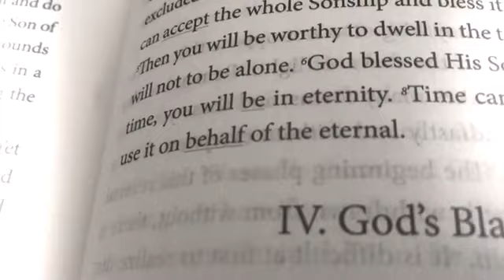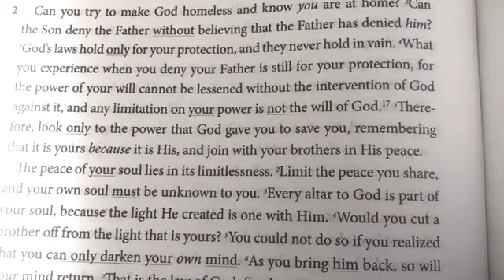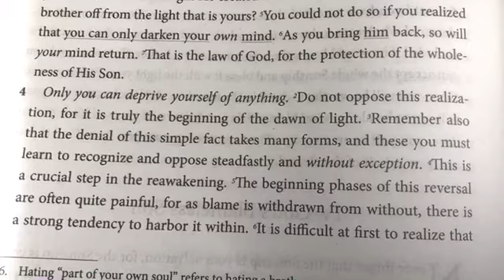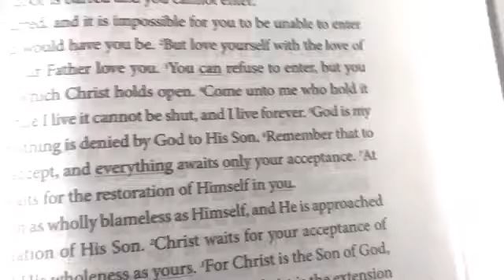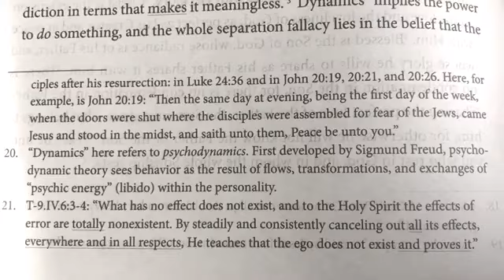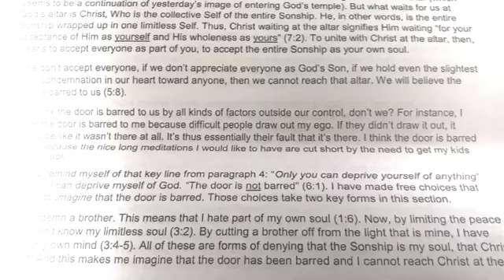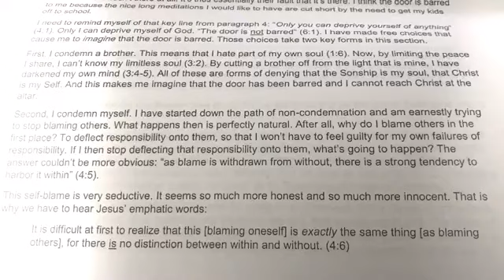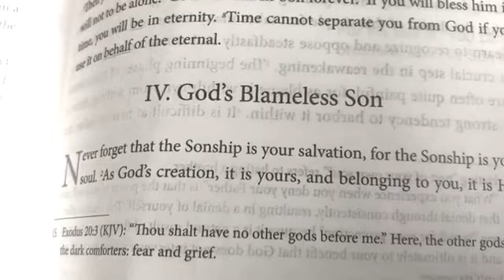ACIM CE Edition Read With Me! Day 146 11:IVText & Course Companions Commentary